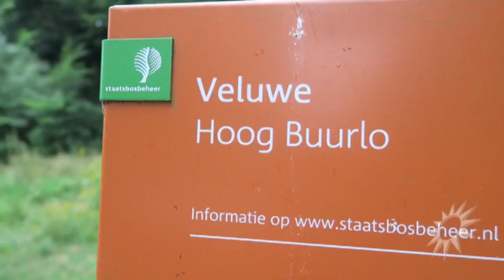Hoop gedoe voor Aran Bade - RTL BOULEVARD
Jan de Hoop presenteert niet alleen het RTL Nieuws maar heeft ook zijn eigen vlog. RTL Boulevard-verslaggever Aran Bade gaat langs bij Jan en zijn man Coen in hun giga villa en komt natuurlijk zelf ook in Jans vlog terecht.